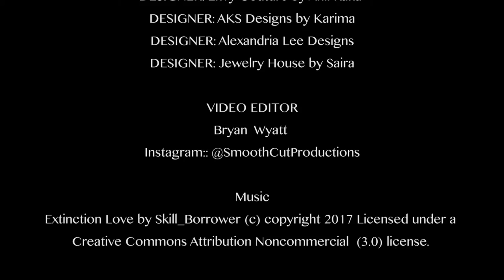Houston Fashion Show with Eva Navoloska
This video highlighted model Eva Navoloska and Designer Envy Couture in the Houston Fashion Show produced  by Jaz Creationz Jasmeeta Singh @Houston, TX
Other designers: Envy Couture, Alexandria Lee, Karima Ashiq Ali

You can discover more about Eva Navoloska and runway walk photoshoot, PLEASE